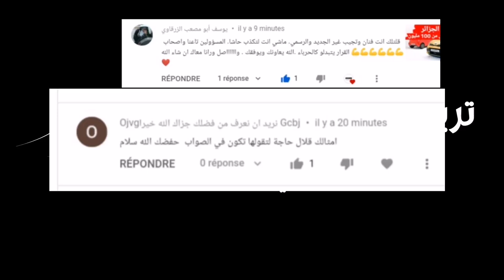رئيس الجمهورية عبد المجيد تبون يفصل نهائيا في ملف إستيراد السيارات 2022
أكد رئيس الجمهورية، عبد المجيد تبون، أن ملف استيراد السيارات وفقا للنظام السابق لن يُفتح من جديد.

وخلال لقائه الدوري مع ممثلي الصحافة الوطنية، قال الرئيس تبون، إن تجربة الجزائر في تركيب السيارات كانت فاشلة لأن نسبة الإدماج كان ضعيفةجدا .

وواصل رئيس الجمهورية، أن عهد استيراد السيارات من دون خدمة ما بعد البيع قد انتهى

وأضاف ذات المتحدث، أن أحد مركبي السيارات السابقين استهلك ما يفوق 3 مليار دولار من دون نتيجة.

وكشف رئيس الجمهورية، ان ملف استيراد السيارات سيفصل فيه قبل نهاية الثلاثي الأول لـ2022.
وانت عزيظ مشاهد هل تضن انا نهاية المسلسل استيراد السيارة باتت وشيكة او مزال مطولين في هاذ المسلسل